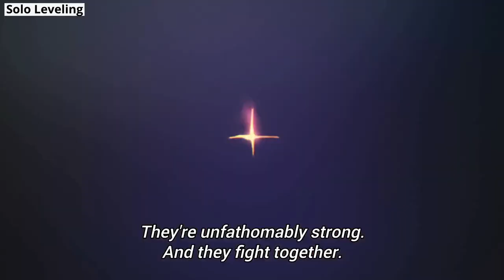E-RANK (SOLO LEVELING EPISODE 7.5)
Anime - Solo Leveling Episode 7.5

Enable CC for the english, portuguese, german, french, spanish, italian, russian, japanese, korean, chinese, indonesian, vietnamese, indian, malay, thai and filipino subtitles

00:00 - 00:25 - Video
00:26 - 00:46 - Outro